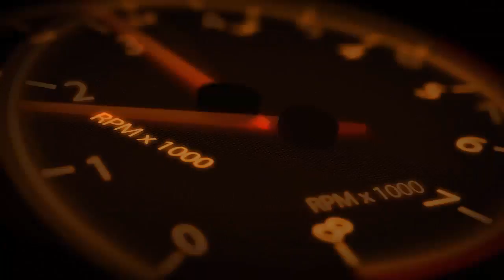REPORT: BENTLEY WILL OFFER PLUG IN HYBRID VERSIONS OF EVERY MODEL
Car Info Channel Introduction: Plug-in Bentayga coming in 2018

Bentley has yet to offer an electrified model, but according to a report from Automotive News, it will add plug-in hybrid technology to its entire lineup in the next few years.

Some of the first vehicles to receive plug-in hybrid powertrain options will be the Bentayga and the all-new Continental GT. A plug-in Bentayga will arrive in 2018, while a plug-in Continental GT will make a showing after a new W-12-powered model debuts. The plug-in version will have a V-6 engine, but its power output should rise to V-8 levels, Bentley CEO Wolfgang Durheimer told AN.

The decision to offer a plug-in hybrid version of every model in its lineup signals that Bentley is serious about the technology. Bentley sees plug-in hybrids as an important part of a green future, not just a temporary solution until it’s ready to bring out fully electric vehicles.

“PHEV sometimes is mentioned as a transitional technology — it will be out of our way pretty soon,” Durheimer said at the 2017 Automotive News World Congress in Detroit. “From my point of view, plug-in hybrid technology provides the best of two worlds.”

According to Durheimer, one of the main draws is that plug-in hybrids can travel long distances more easily than pure electric vehicles. “I think the combustion engine will follow us for a long time,” he said.

Bentley’s plans have been brewing for at least a few years. In 2014, the automaker debuted a plug-in hybrid concept based on the Mulsanne at the Beijing auto show. At the time, it said 90 percent of its model lineup would be available as a plug-in hybrid by the end of the decade.